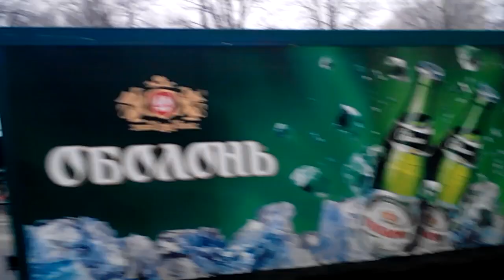Авария, перевернулась фура, Киев, ул. О. Телиги 16.01.2015